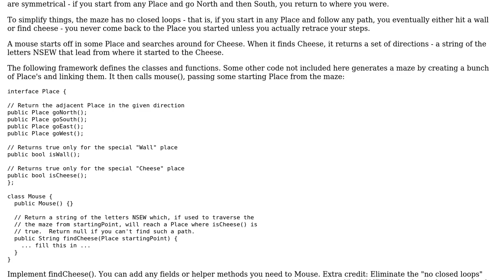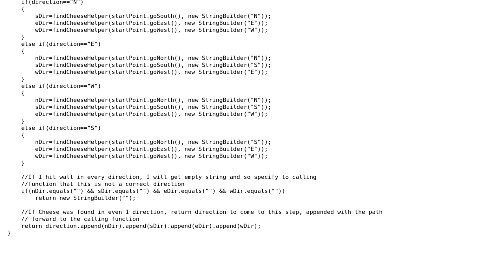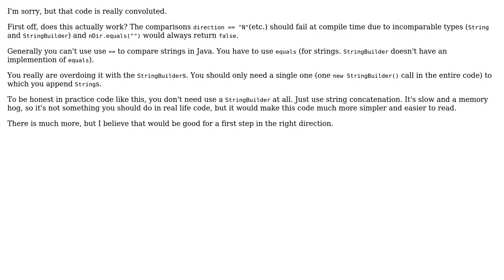Code Review: Finding path in Maze (2 Solutions!!)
Code Review: Finding path in Maze

With thanks & praise to God, and with thanks to the many people who have made this project possible! | Content (except music & images) licensed under CC BY-SA | Music | Images & others | With thanks to user XConfusion user RoToRa user h.j.k. and the Stack Exchange Network Trademarks are property of their respective owners. You are responsible for your own actions.